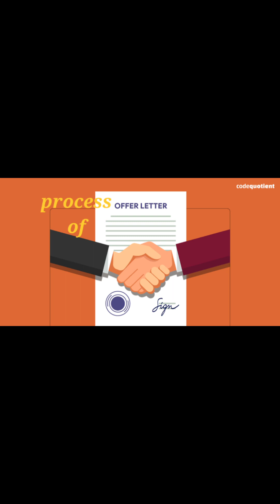offer letter process |how much time to get offer letter |wipro|infosys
offer letter